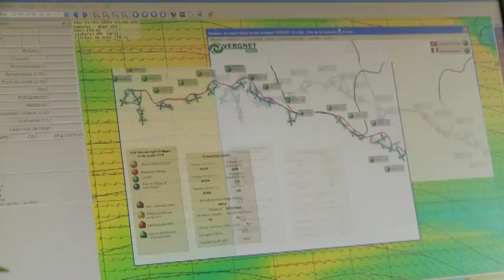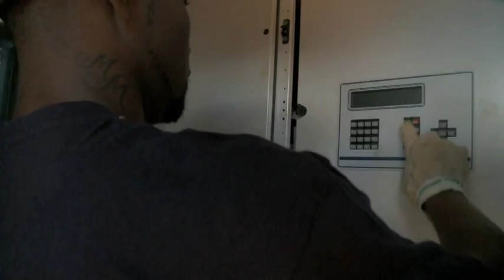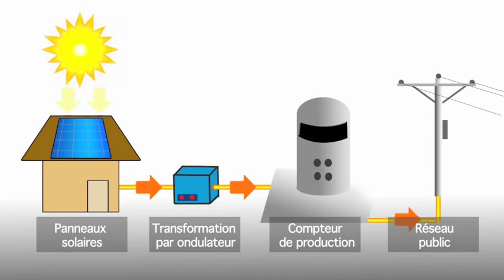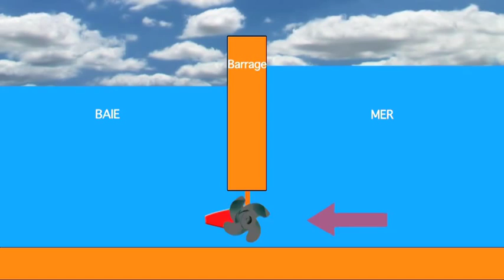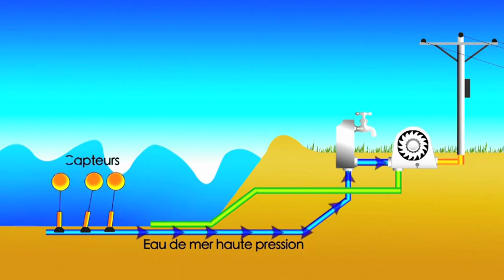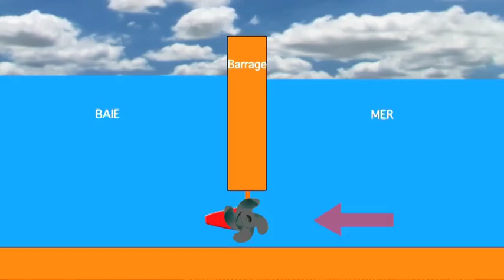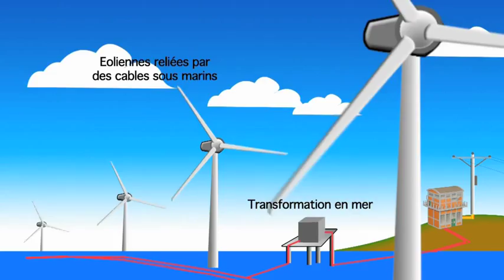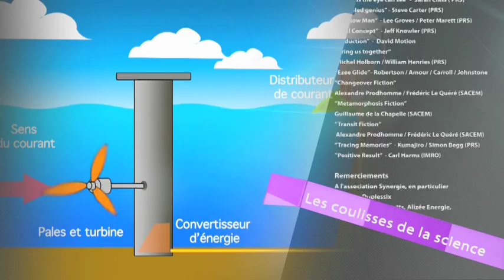[NCTV] Les coulisses de la science - Les énergies renouvelables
Magazine scientifique présenté par Ismaël WAKA-CÉOU et Michel PIMBÉ.